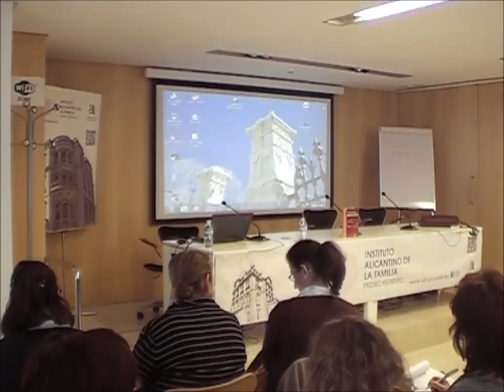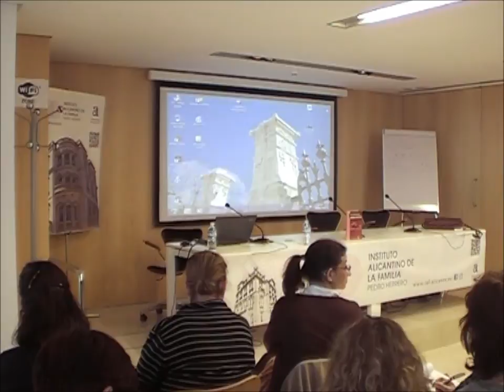"Violencia en pareja: Abordaje trigeneracional". Alfredo Canevaro en el IAF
Resumen del seminario del 24 de marzo de 2014 sobre "Violencia en pareja: Un abordaje trigeneracional" a cargo del conocido médico psiquiatra D. Alfredo Canevaro, en el Instituto Alicantino de la Familia de Diputación de Alicante.